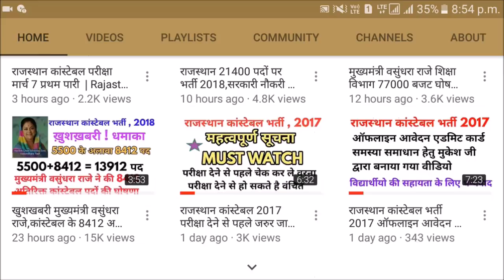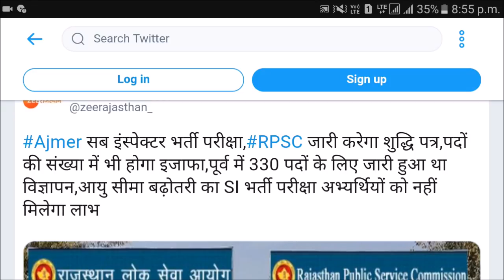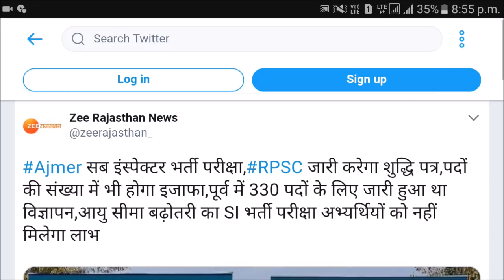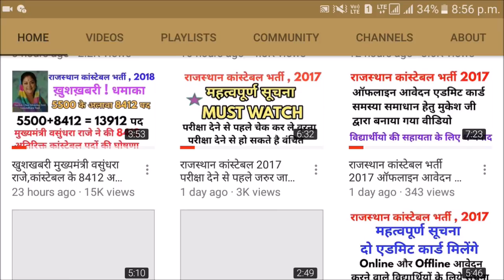खुशखबरी Rpsc SI 330 भर्ती ,पदों की संख्या में होगी बढोतरी | Rajasthan Sub-Inspector recruitment 2018